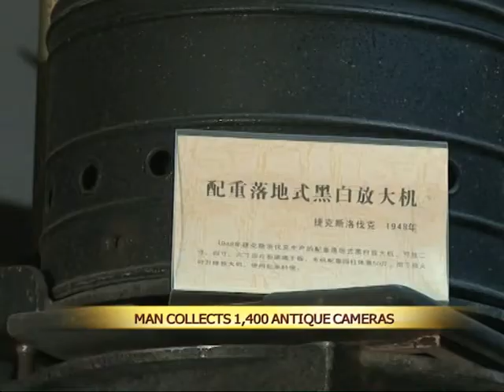Man collects 1,400 antique cameras in E China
A man in his seventies in east China' s city of Hangzhou has collected more than 1,400 antique cameras. He has his own mini-museum where visitors can peruse his collection.